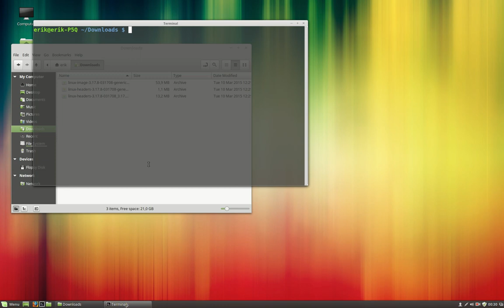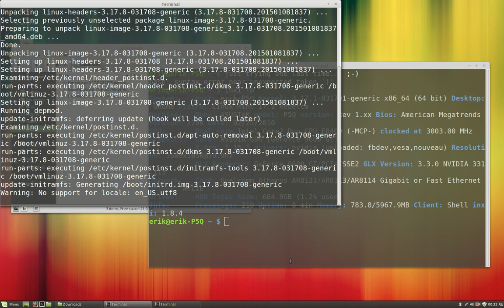Linux mint 17 1 Kernel Update the voyage Stage 9